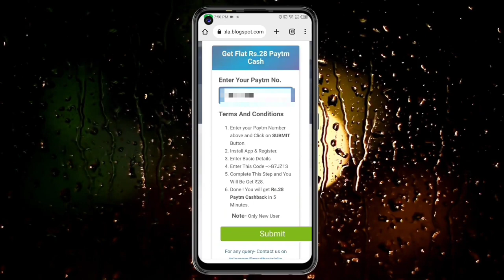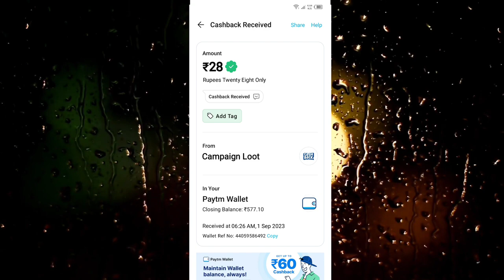🤑Today New Campaign Loot Offer 28₹+28₹+28₹ Instant Paytm Cash || Tasks💰Campaign BUG|| New Paytm app